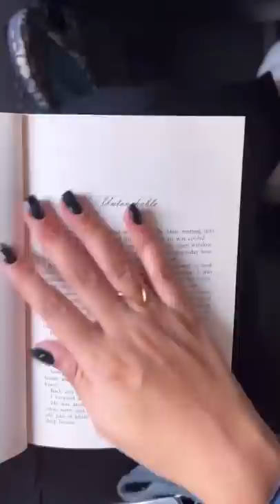Took the weekend off and travelled to Goa with my favourite people! Here’s a mini vlog! ♥️